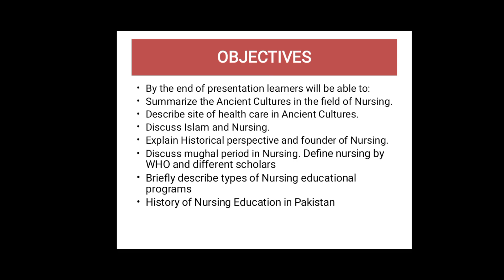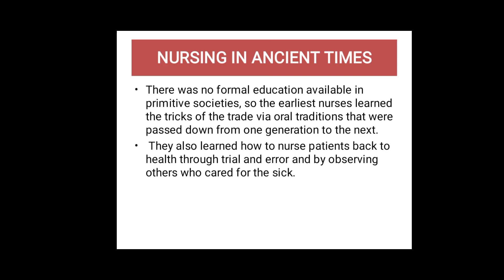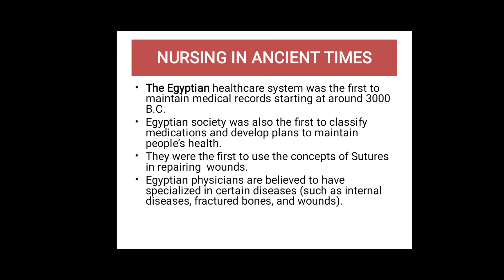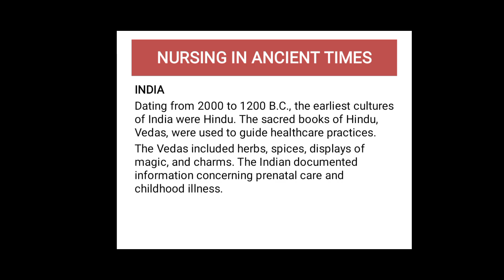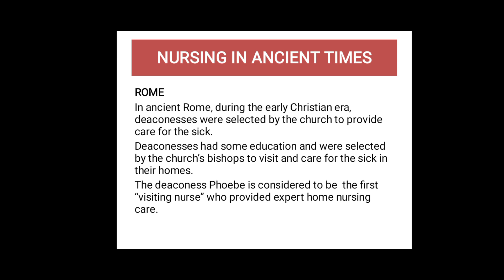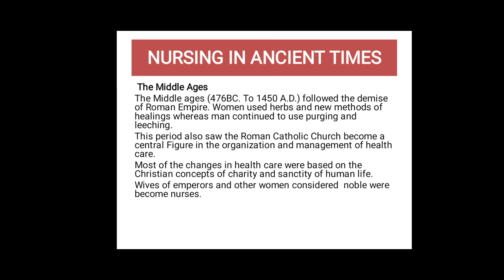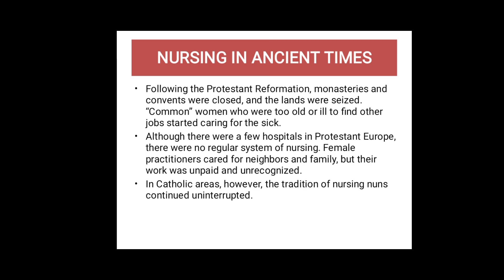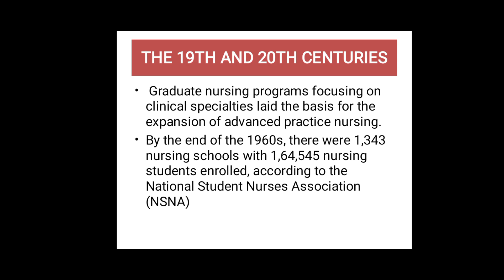History of health Care and nursing| Fundamental of nursing | Unit#1 Lecture #1|kmu lecture by anfal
Fundamental of Nursing Lectures
Histroy of nursing
History of modern nursing
Nursing in Islam
History of health care and nursing

histroy of nursing McQs
History of nursing and nursing development

Questions Part 1 Exam Qui...
Histroy of nursing education in Pakistan

history of nursing theory Hindi Urdu
Nursing emerged as a profession in the mid-19th century. Historians credit Florence Nightingale, a well-educated woman from Britain, as the founder of modern nursing. Nightingale challenged social norms – and her wealthy parents – by becoming a nurse
#(n.d.) divided nursing history into four periods: Intuitive, Apprentice, Educative, and Contemporary, while Tomey and Alligood (2002), divided the history of professional nursing into curriculum era, research era, graduate education era, and the theory era.
Women in nursing in the Civil War influenced the beginning of nursing as a profession after the war, including establishing standards of care and schools to promote nursing as a career further. Two prominent figures who advanced nursing during this time were: Dorothea Dix.

At the time, the public objected to the idea of women nursing strangers. But Nightingale saw nursing as an extraordinary opportunity for females. She believed they could use their education and scientific knowledge to improve patient care while gaining personal independence.

In 1854, during the Crimean War, the British government requested Nightingale's aid at a military hospital in Turkey. Within weeks of her small team arriving, the mortality rate of British soldiers fell dramatically. Nightingale's accomplishments impressed the public and ultimately helped convince the Western world of the dignity and value of educated nurses.

Modern nursing was founded by Florence Nightingale, who challenged social norms and justified the value of educated nurses.

The evolution of the nursing profession accelerated a decade later during the American Civil War. As fighting erupted in the North and South, women, mostly the mistresses or wives of soldiers, began following the armies. They primarily tended to sick troops. Pneumonia, typhoid, diarrhea/dysentery and malaria were the most common illnesses.

One notable nursing volunteer was Mary Ann Bickerdyke. Though she was not married to a soldier, she accompanied the army of Union Gen. William T. Sherman. After the 1863 Battle of Lookout Mountain in Tennessee, Bickerdyke cared for 2,000 troops on her own.

Illness ravaged soldiers during the Civil War. To care for the many thousands affected, the North and South established temporary hospitals. There, women like Capt. Sally Tompkins and Phoebe Levy Pember, who served for the South, supervised small teams of nurses that provided treatment.

Collectively, the volunteer nurses, often female slaves, helped save a substantial number of lives. As a result, respect for nursing grew markedly among Americans. With newfound public support and indisputable contributions to health care, the nursing profession would develop quickly.

During the Civil War, women who volunteered to care for wounded soldiers made a significant impact, shaping public perception of nursing.

How has nursing changed over the years? Over time, various training programs were established at colleges and universities.

How Has Nursing Changed Over the Years?
Training
One prominent change in the evolution of the nursing profession is formalized education. The first training programs opened at hospitals in the late-19th century. Student nurses received clinical instruction in exchange for providing care to patients. During this period of training, nurses helped hospitals make tremendous improvements in safety and quality, and humanized medical care.
By the second half of the 20th century, patient needs became more complex and hospitals required skilled nurses to manage them. The hospital-based education model thus do th